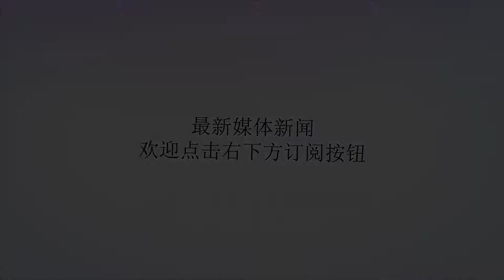为啥走眼的总是他们，美国媒体评选2018选秀的三大赢家和三大输家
谢谢！NBA选秀大会是本赛季最重要的夜晚之一，因为未来的明星将首次登场亮相，给各支球队注入新的活力。人们对今年的选秀之夜早已充满期待，看上去会是一个堆积了许多年轻天赋的一届新秀。尽管如此，对于一些球队来说，并非一切都那么完美。有赢家就会有输家。所以，就让我们说说今年选秀大会上，排名前三的赢家和输家。输家：3、夏洛特黄蜂队黄蜂队在第11顺位选中了谢伊-吉尔杰斯-亚历山大，并立即将他送去了快船队，换来了迈尔斯-布里奇斯。当这笔交易达成时，想到交易一方的背后主导是杰里-韦斯特，另一方是有着无尽选秀血泪史的黄蜂队。一切已不言而喻了。尽管迈尔斯-布里奇斯对于黄蜂队来说是一个巨大的选择，作为前锋是一名不错的得分手，特别是在三分线外。但是他们更好的选择是拿下一名控球后卫。吉尔杰斯是本次选秀中有希望成为最好的控卫的黑马球员，主要是因为他的篮球智商和出色的防守与臂展。而肯巴-沃克正处于交易流言中，黄蜂队本有机会得到球队新的进攻组织者。2、华盛顿奇才队奇才队本有一个很好的机会摘下一个运动能力出色的大个子来解决阵容中的一个巨大隐患。当罗伯特-威廉姆斯还在选秀池中时，作为本届新秀中最好的篮筐保护者之一，他是一个明显的选项。奇才队最终选择了特洛伊-布朗，一个来自俄勒冈的锋卫摇摆人。奇才队已经拥有了比尔、波特和凯利-乌布雷，这让特洛伊-布朗成为一个很奇怪的选择，因为在过去的一整年，他的三分球命中率只有29.1%。1、萨克拉门托国王队国王队用榜眼签选中了马文-巴格利三世。而他远不是这届新秀中前景第2好的球员，而且让国王队阵容中本就拥挤的大前锋位置变得更加臃肿。威利-考利-斯坦、斯卡尔-拉比西埃、哈里-吉尔斯都在名单上。巴格利是一名不错的球员，但他缺乏成为一名成功的现代大前锋必须的投篮能力，而如果作为球队的首发中锋，他也不是一个好的篮下（或场上的任何位置）防守者。经典的国王队之举。赢家：3、达拉斯独行侠队独行侠队自2011年夺得NBA总冠军后，终于迎来了真正的钻石球员，现在他们得到了卢卡-东契奇与丹尼斯-史密斯搭档后场，可以肯定的说，他们将会在最短的时间内重返季后赛。防守将会是独行侠队年轻的后场的担忧，但考虑到两名球员都有能力得分和组织进攻，他们将会是未来很长一段时间里很有观赏性的一支球队。2、芝加哥公牛队公牛队用7号签选中了温德尔-卡特，这是一个聪明和安全的押注。用一个能够创造投篮机会，找到空位队友和稳定三分球投篮的大个子与劳里-马尔卡宁搭档，将创造出一个非常有活力的前场组合。而且卡特是一个非常勤奋努力的年轻球员，他在大学里不断提高，能够防守多个位置，是一个天生的得分手。1、菲尼克斯太阳队太阳队在选秀大会上先后得到了德安德烈-艾顿和米卡尔-布里奇斯，这帮助球队取得了阵容上的平衡。凭借着顶级的得分能力、运动能力和身体条件，艾顿毫无疑问是状元签的当然人选，但得到布里奇斯可能是太阳队当晚所做的最重要的举动。布里奇斯作为一个3D球员，将会给太阳队带来即时的影响，肯定会改善太阳队糟糕的防守。一个有埃尔弗里德-佩顿、德文-布克、米卡尔-布里奇斯、约什-杰克逊和德安德烈-艾顿组成新首发阵容将会在未来几年里充满活力、速度和观赏性。他们拥有顶级的得分能力、积极的防守。太阳队回来了。